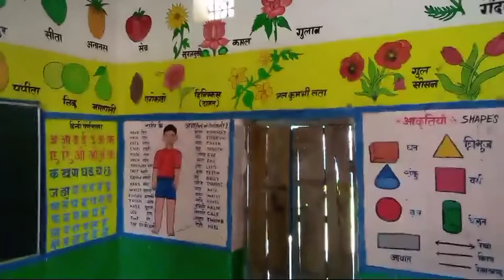cg art's#wall painting#smart calss#Kukda#painter kunjam & vivkart#atarmara panduka#chhura#